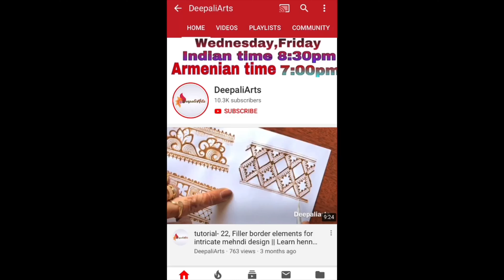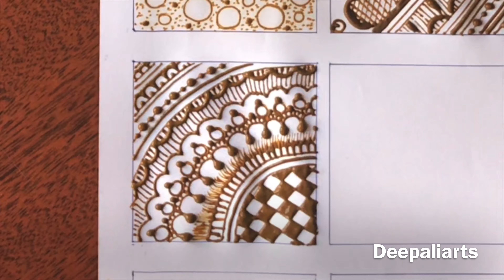Tutorial - 24, filler elements for intricate mehndi design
Hello friends
Best online mehndi classes, learn mehndi online for beginners watch our tutorial-24, filler elements for intricate mehndi design ||

 Looking mehndi for party and having less time... don’t worry...
You can do in within 5-10 minutes
All videos are stunning and stylish
Hope you all liked it...

Deepaliarts henna powder contact my supplier